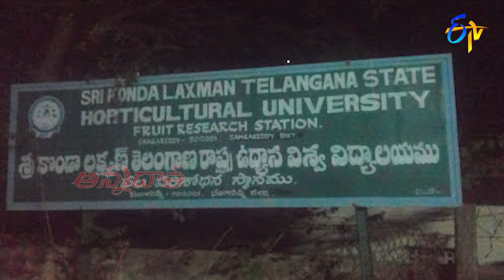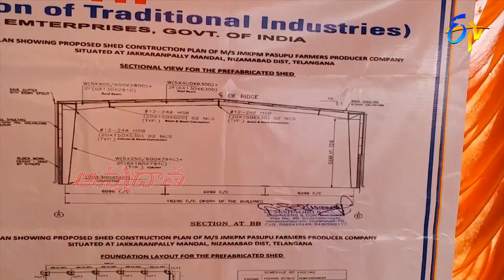5th January 2023 | Annadata | అన్నదాత | Full Episode | ETV Telugu